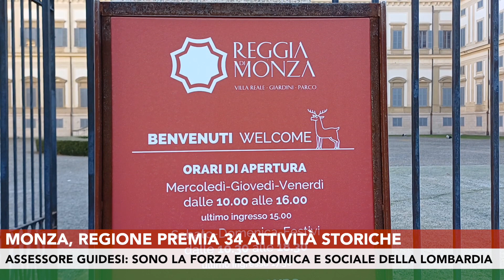Monza, Regione premia 34 attività storiche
Sono 34 le 'nuove' imprese storiche della provincia di Monza e Brianza premiate con il marchio identificativo durante la cerimonia che si è svolta nella Sala degli Specchi della Villa Reale. A consegnare il riconoscimento l'assessore regionale allo Sviluppo economico, Guido Guidesi, promotore dell'iniziativa.